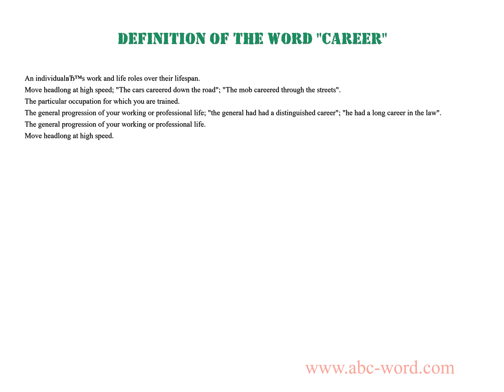Definition of the word "Career"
you will find full information about this word "career".
From the video you will learn the definition for the word career. The lexical meaning of the word career. What does the word career mean? And much, much more...